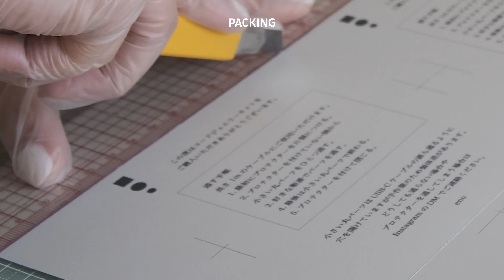梱包動画 | コードジュエリーキットを準備するVlog | 作業動画 | Studio Vlog |Packing Orders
コードジュエリーとは？と思った方はこちらをご覧ください↓

毎週 土曜日18:00　日々の製作物の記録やVlogを投稿しています🦭

今回は先日販売したコードジュエリーキットの
発送までを撮影しました。